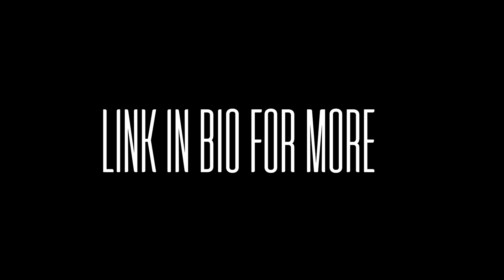BRAINFOOD : EPISODE 4 : SUBSTANCE ABUSE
KAT IS IN THE FLESHHHHH

Today Kat talks about her journey with substance abuse during her second anniversary. Whether it's sobriety or addiction, she tells various stories and reflects on certain times in her life and adolescence. Finally, she advises those who struggle with substance abuse or family and friends dealing with similar issues.